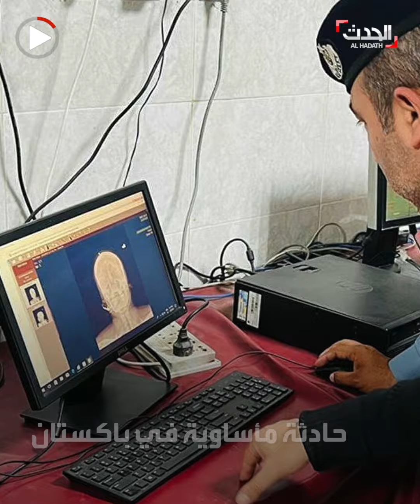أوهمها بحل لإنجاب طفل ذكر.. دق برأسها مسمارا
دق مسمارا برأسها لإنجاب "ذكر".. حادث مؤسف في باكستان لمشعوذ أوهم سيدة بحل لإنجاب طفل ذكر: كاد يقتلها